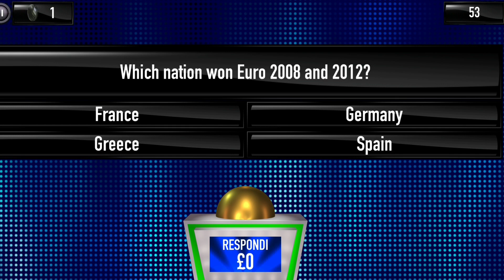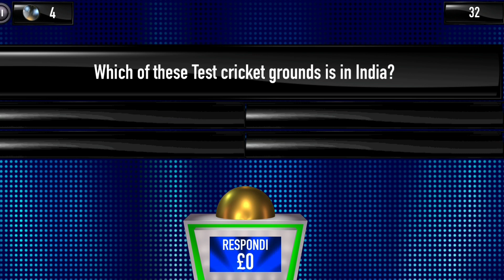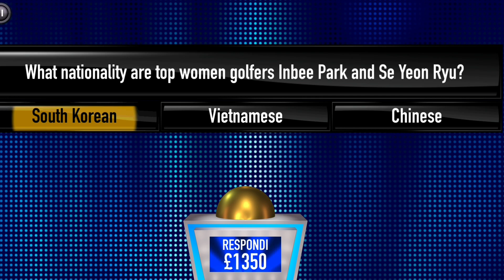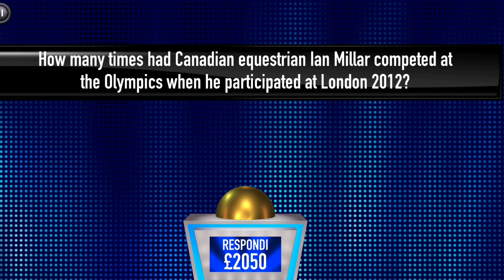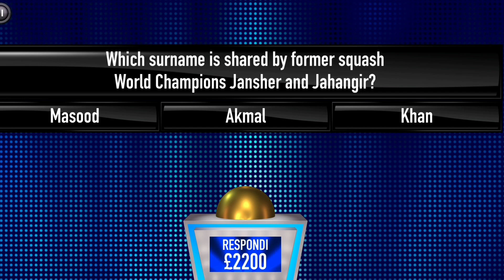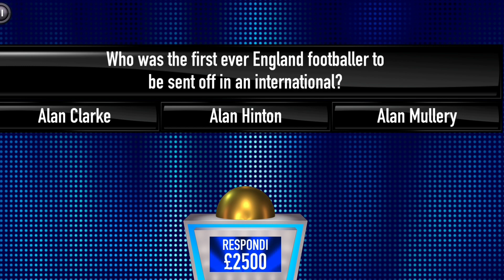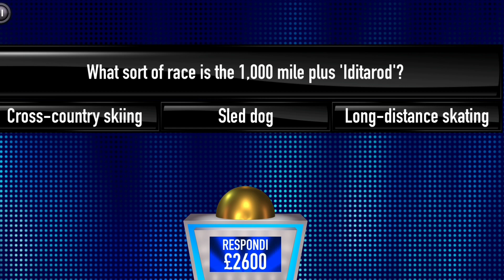Will The Counter Drop - Tipping Point App